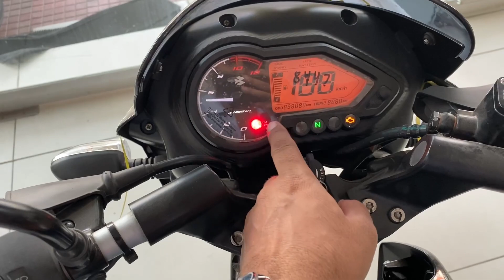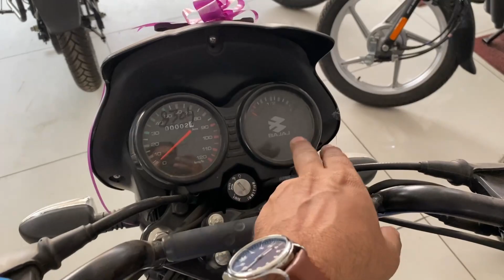BAJAJ PALSAR 125 VS BAJAJ CT 125X 2022 | 125cc में सबसे तगड़ी मोटर साइकल बजाज पल्सर ओर सीटी 125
bajaj palsar 125 vs bajaj ct 125 2022 | 125cc में सबसे तगड़ी मोटर साइकल बजाज पल्सर ओर सीटी 125 ।